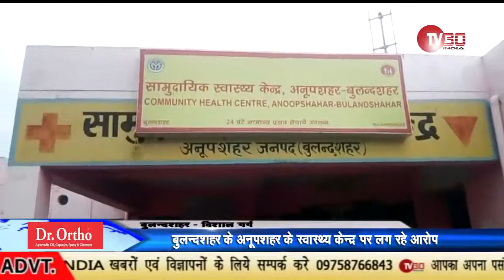बुलन्दशहर के सामुदायिक स्वास्थ्य केन्द्र अनूपशहर की स्वस्थ व्यवस्था राम भरोसे,डॉक्टर ग़ायब है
जनपद बुलन्दशहर के सामुदायिक स्वास्थ्य केन्द्र अनूपशहर की स्वस्थ व्यवस्था राम भरोसे,डॉक्टर ग़ायब है मरीज़ भटक रहे है
वियो- जनपद बुलन्दशहर के तहसील अनूपशहर सामुदायिक स्वास्थ्य केन्द्र में मरीज़ों को समय से न तो दवा मिल पा रही है और ना ही कोई अन्य सुविधा मरीज़ों का कहना है की कोई भी डॉक्टर समय से नही आता ना हाई समय से दवाइयाँ उपलब्ध कराई जाती है,आपातकालीन कक्ष में कोई साफ़ सफ़ाई नहीं है, लोगों का कहना है की इलाज के लिए बुखार के मरीज़ ज़्यादा आ रहे है और डॉक्टर कोई है नही घंटो बाहर खड़े हो कर इंतज़ार करना होता है ।और साथ ही स्वास्थ्य सेवाओं के साथ साफ़ सफ़ाई नहीं है जबकि देश के प्रधान मंत्री सफ़ाई को ले कर हमेशा सतर्क रहते है